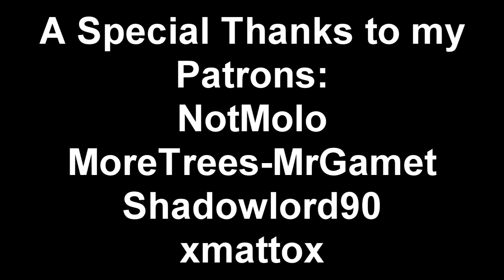Ace and ThatWeirdCollector's thoughts on Shazam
A.K.A. "Captain I Can't Say My Own Name Anymore Because Another Company Took The Copyright To It."